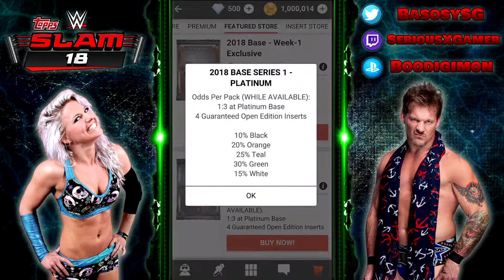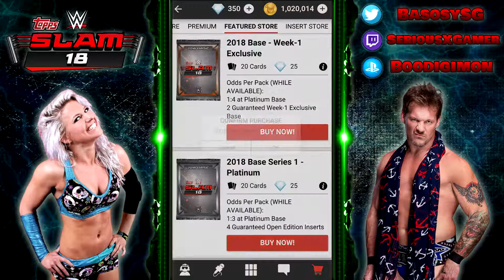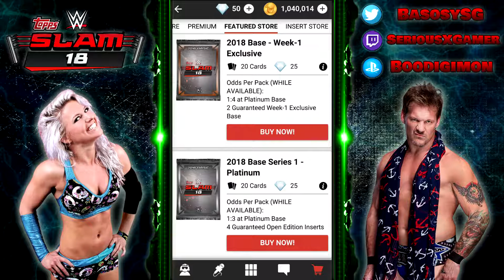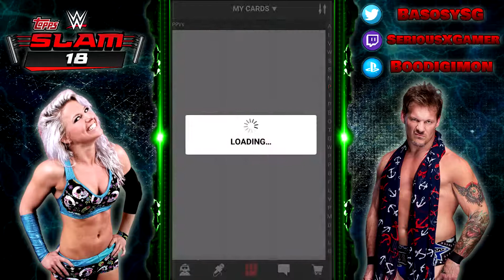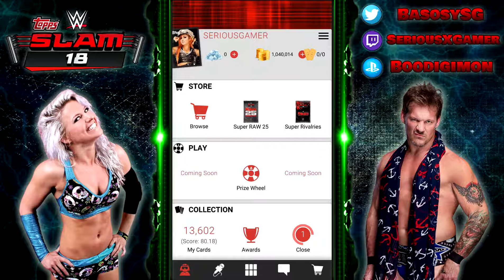20 PLATINUM PACKS OPENING ★ TOPPS SLAM 18 By/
Sorry that not all 20 packs were opened in the video as I lost some footage, but you can see all I got at the end  ;)
If you want a channel to watch gameplay and walkthroughs of different game types including WWE 2K18 and many others, then you are in the right place. :D
Thanks to all the people that have been watching me and special thanks to the ones that supported me much more than I expected.